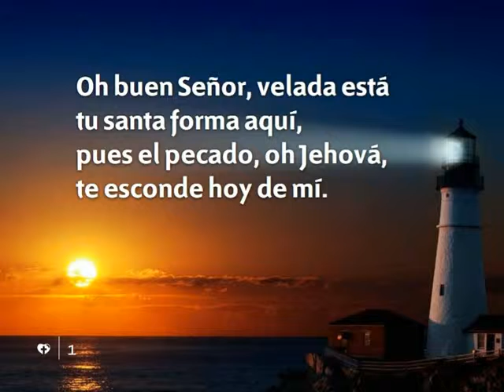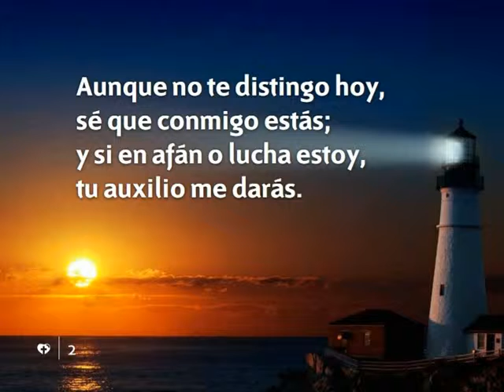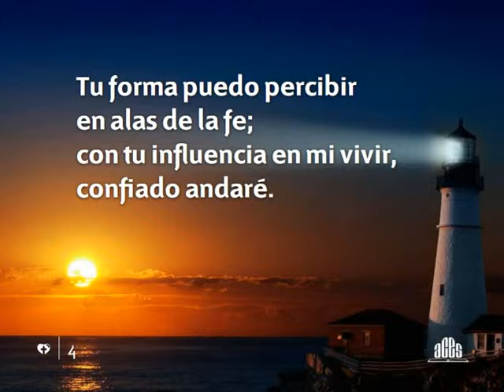397 Oh buen Señor velada esta-Himnario nuevo Adventista.avi